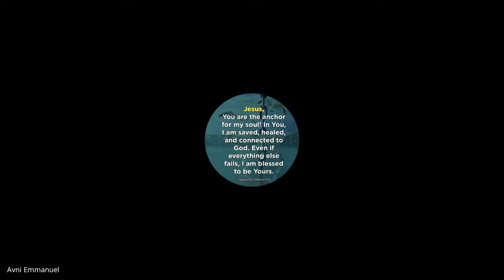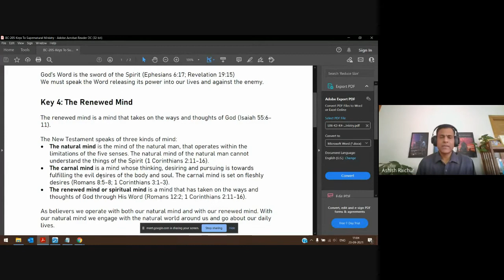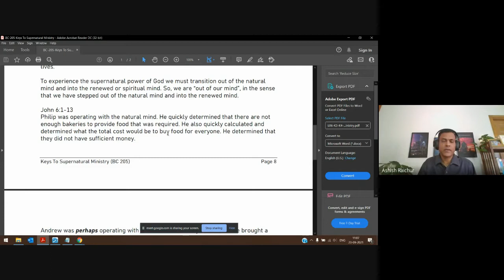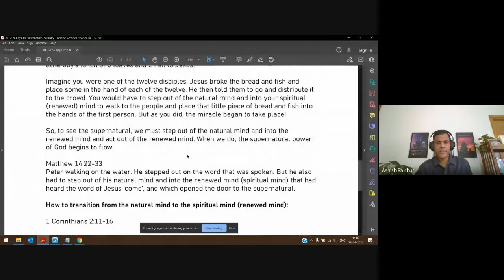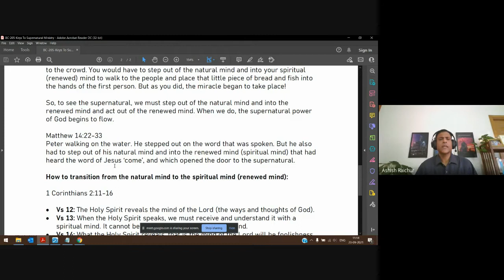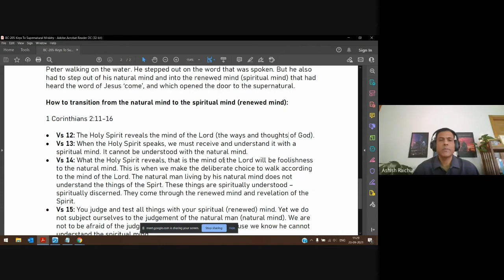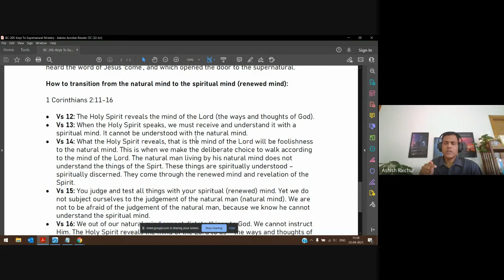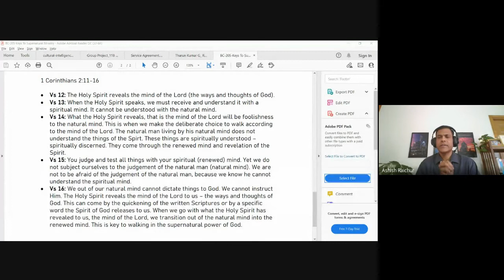Keys to Supernatural Ministry | Lecture 07 : BC205-KSM-20210923